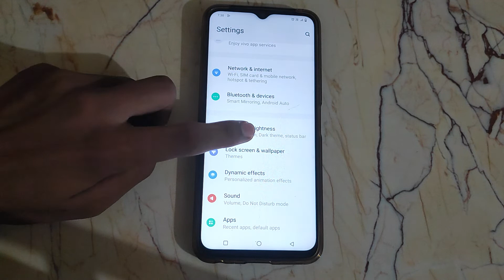How to on Adaptive brightness Vivo Y1S